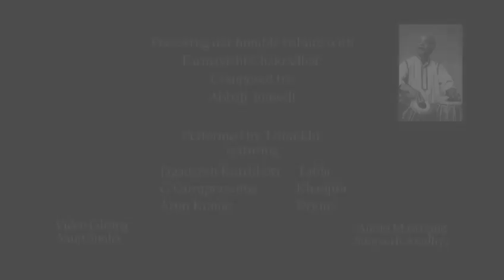Farmayishi Chakradhar || Alla Rakha || Tribute|| Jagadeesh Kurthkoti || G Guruprasanna || Arun Kumar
On the occasion of 101st Birthday celebrations of Ustad Alla Rakha (Abbaji) , presenting our humble tribute -
"Farmayishi Chakradhar" composed by Abbaji himself!

Jagadeesh Kurthkoti - Tabla
G Guruprasanna - Khanjira
Arun Kumar - Drums

Video edit - Anup Simha
Mastering - Sumanth Aradhya , Akshara Digital Studios